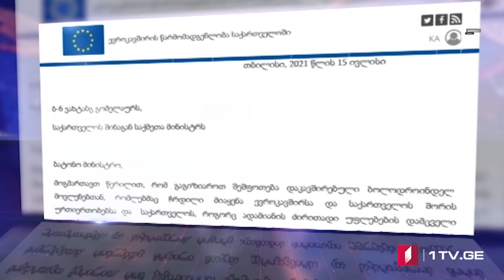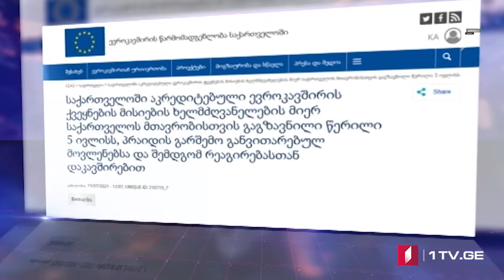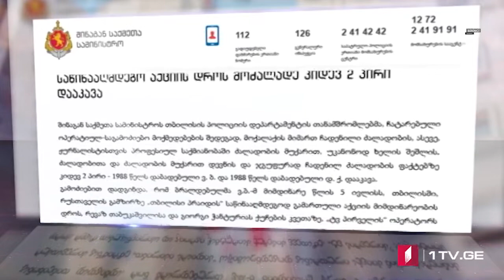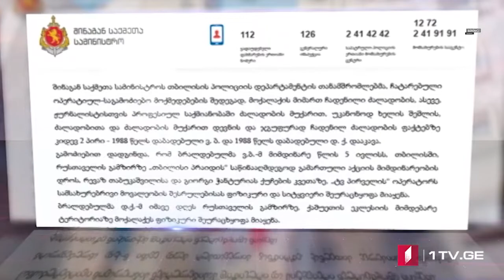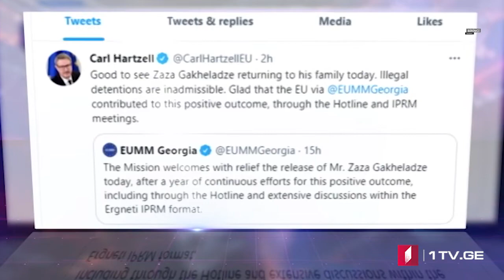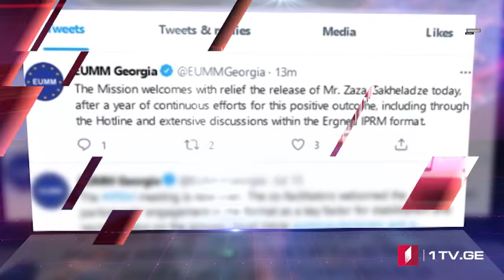Azərbaycan dilində MOAMBE xəbərlər buraxılışı – 15 iyul 18:00